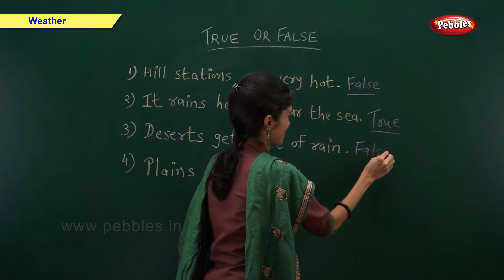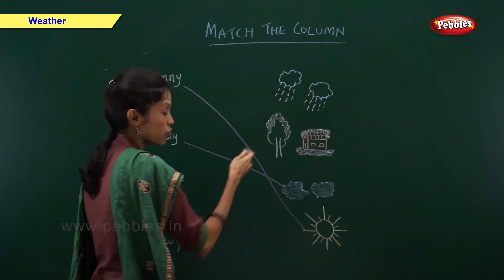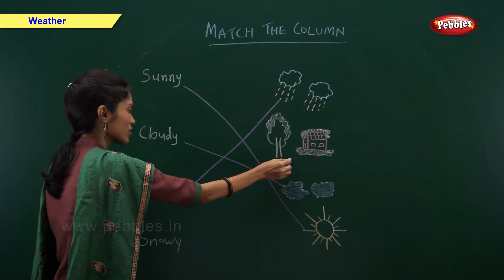Weather : Activity | Science Basics For Kids | Science For Class 1